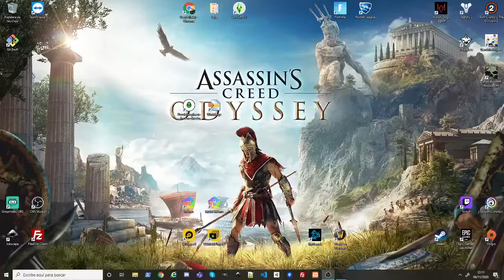Destiny 2 - Una sombra en lo alto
Elvenbyte Games
Si quieres que haga gameplay de algún juego en particular, ponlo en los comentarios.